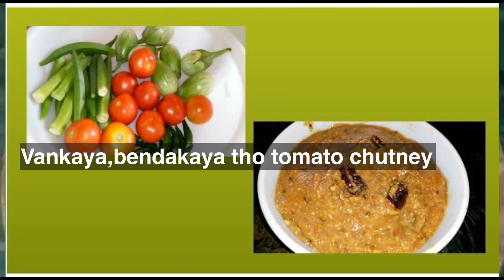How to make spicy tomato chutney for rice,idli,dosa in Telugu|Tomato pachadi|Apple Mango Telugu Chnl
Hi friends in this video let us learn how to make spicy tomato pickle in Telugu watch the video completely and try this at home,
With love Apple Mango Telugu Channel

for carnatic music kachery videos please watch my  Apple Mango Music Channel

Apple Mango Music Trendz

ఏడాది కి పైగా నిల్వ ఉండే ఎండబెట్టిన టమాటా పచ్చడి

పచ్చి టమాటా ఆవకాయ

మెంతి టమాటా పచ్చడి